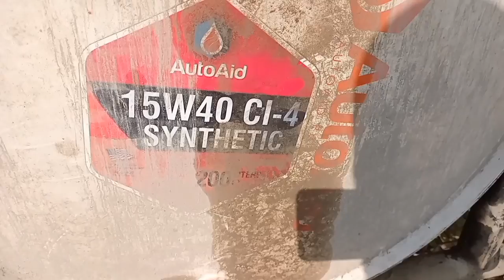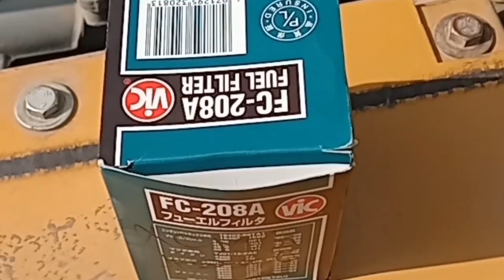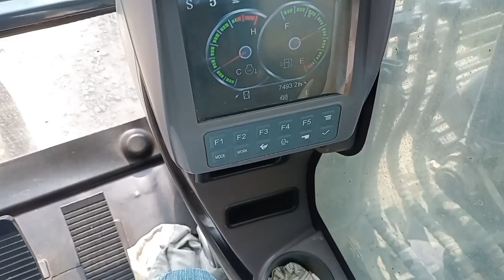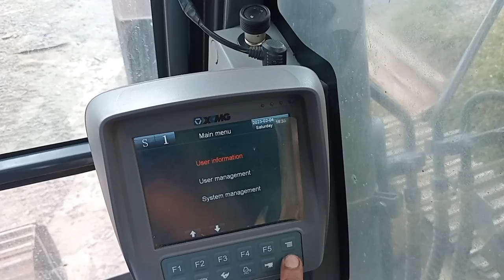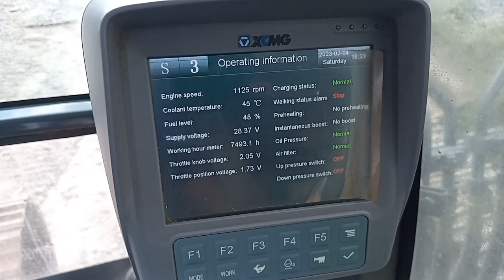EXCAVATOR FUEL FILTER|| #3|| XCMG CHANGE OIL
EXCAVATOR FUEL FILTER || XCMG CHANGE OIL

Ito ang last part video ng pagpapalit ko ng engine oil ng aking excavator na ginagamit..
Kung saan matapos ko madrain ang langis ay ibinalik ko na ang drain plug at saka yung undercarriage cover nya upang salinan ko na ng bagong langis..
Gumamit ako ng diy na imbudo na plastic bottle ng mineral water..
Kinalas ko ang fuel filter gamit pa rin ang lumang fanbelt at pinalitan ko ng bagong fuel filter..
Tapos nag bleed ako ng diesel sa filter upang palabasin ang hangin...
Nang matapos ko na lahat  ay pinaandar ko na ang makina at  isa isa kong siniyasat ang mga filetr na pinalitan ko ng bago kung may marka ng anumang pagtagas..
Sa kabutihang palad ay wala naman ..
Ngayon maginhawa na ang pag andar ng makina ko dahil bago ang engine oil nya maging ang oil filter at fuel filter nya..

maraming salamat at nawa ay pagpalain ka ng ating poong maykapal